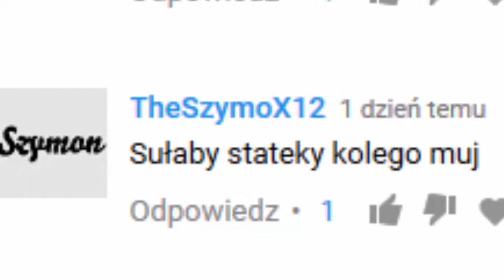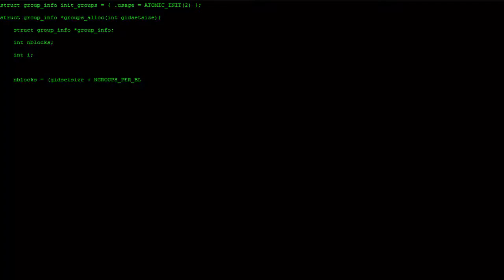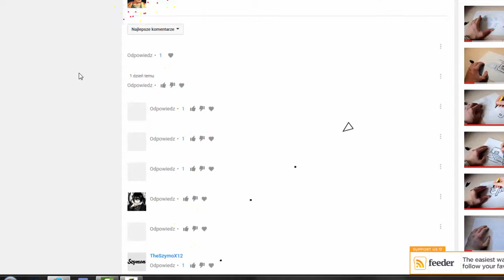Jak sobie radzić z haterami na Youtubie? | Część 2 | Capt. Barnaba